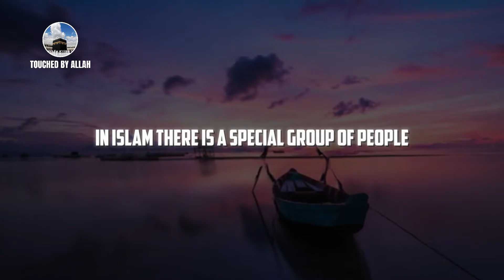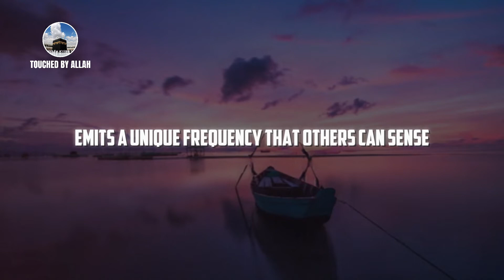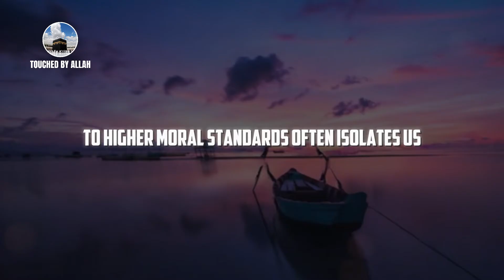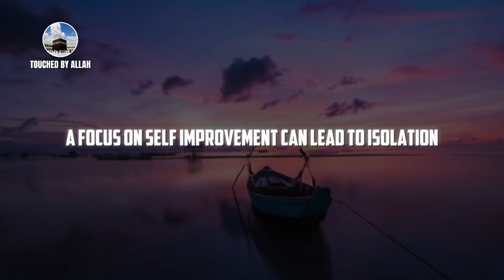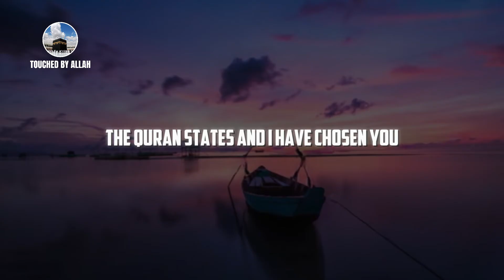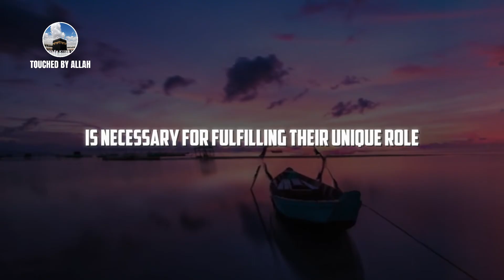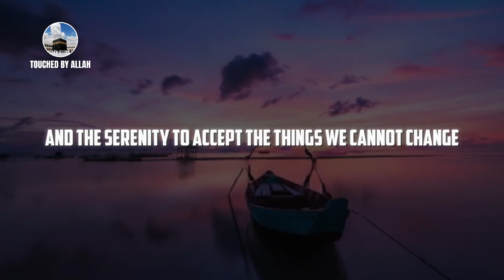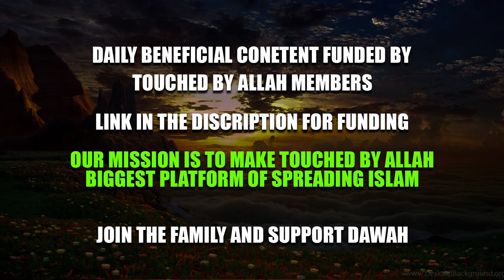This Is Why Chosen Ones Are Alone No Friends And No Relationship - ISLAM